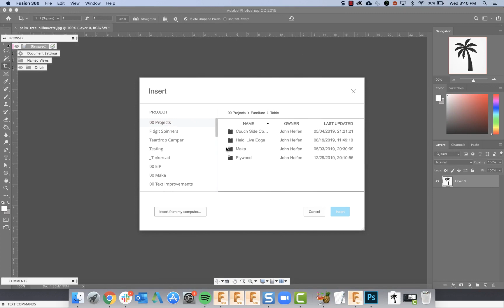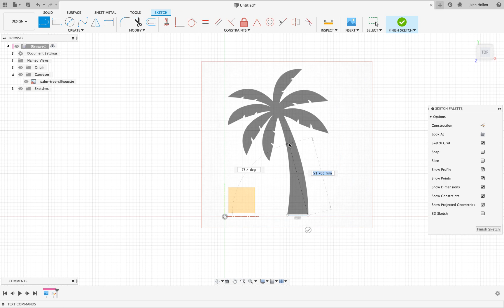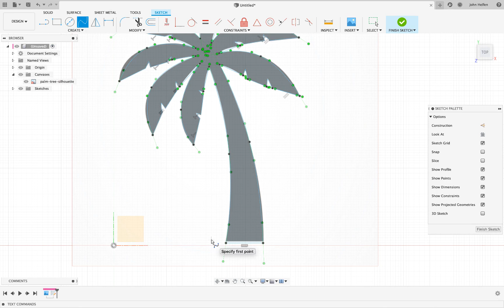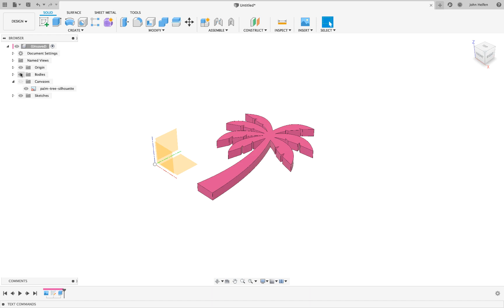Using the Fusion 360 canvas feature to turn an image into a 3D model.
I received a request to show how to turn an image into a 3D model using Fusion 360. Created a short video showing the process (no audio).

The process involves inserting an image into a canvas that acts as a background layer.

Position and scale the image using the calibrate option to properly scale the image.

Then sketch and adjust lines and splines to create a profile to extrude into 3D. Parts of the line and spline editing is sped up 1.75 speed.